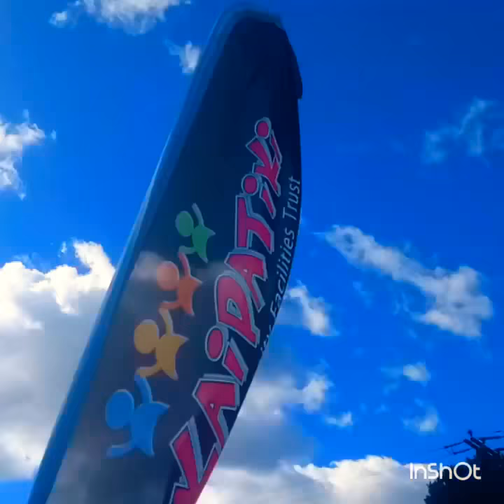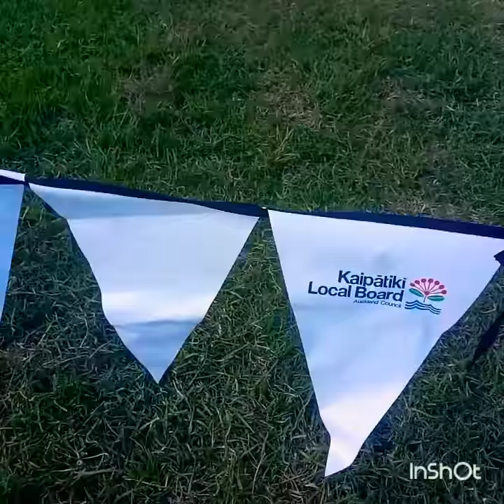Fun family in the park activities New Zealand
Summer fun at the park thanks to Auckland City Council for making this fun activities for the kids.
Its a free event all summer long. For more details